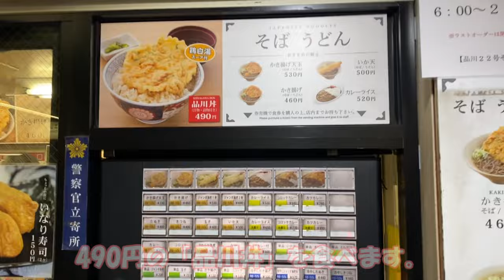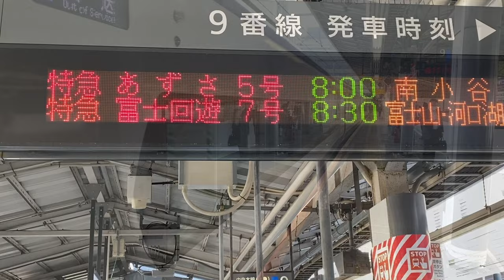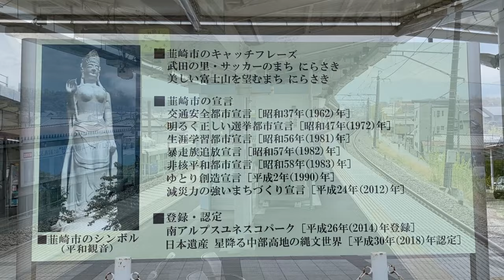【出張】派遣ライン工の一日【非正規】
私は手取り165,000円のライン工をしております。本日は親会社からの派遣にて山梨に行きましたので、動画にて報告させていただきます。
コメント・評価等いただけると励みになります。